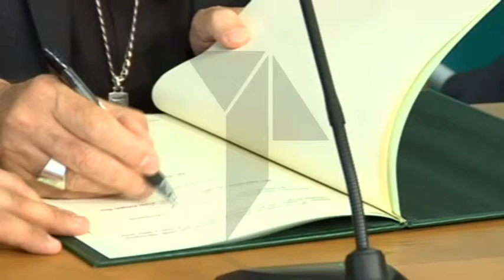Veintitres Parroquias de la provincia de Toledo serán restauradas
La Diputación invertirá 213.000 euros para la recuperación de edificios religiosos. Una ayuda fundamental para la conservación del patrimonio histórico y cultural de la provincia de Toledo